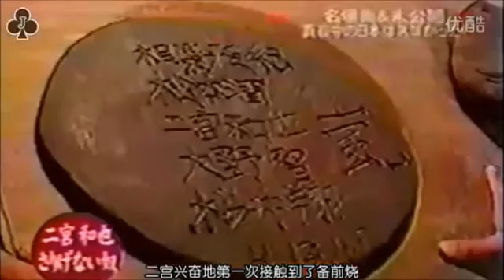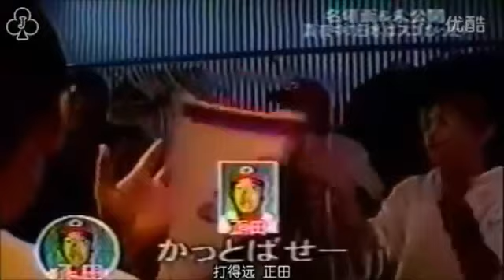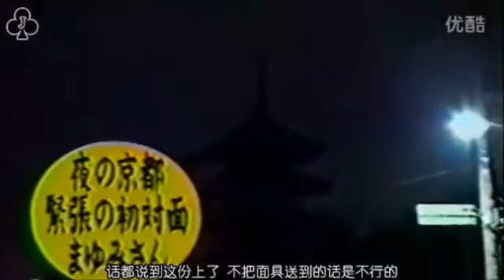嵐 大野智 タイミングがずれてる映像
説明. 説明. 説明. ２０１４．９．１４新潟アームレスリング合同練習 SONY Action Cam HDR-AS100V. 嵐 大野智 タイミングがずれてる映像 説明. 嵐...

嵐 大野智 タイミングがずれてる映像 説明. Prince of Cats. Satoshi Ohno 2013 ソロ 「Hit the floor」一部分です。 DVD・ＢＤは、足捌きと全身バランスが特...

説明. 嵐 大野智 アームレスリング大会に参加 説明. 説明. 横浜アームレスリングサークル真青同盟（まっさおどうめい）HP 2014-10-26 横浜アームレ...

説明. 説明. 説明. ２０１４．９．１４新潟アームレスリング合同練習 SONY Action Cam HDR-AS100V. 嵐 大野智 タイミングがずれてる映像 説明. 説明.

説明.

嵐 大野智 タイミングがずれてる映像 説明. Prince of Cats. Satoshi Ohno 2013 ソロ 「Hit the floor」一部分です。 DVD・ＢＤは、足捌きと全身バランスが特に...

説明. 説明. 説明. ２０１４．９．１４新潟アームレスリング合同練習 SONY Action Cam HDR-AS100V. 嵐 大野智 タイミングがずれてる映像 説明.